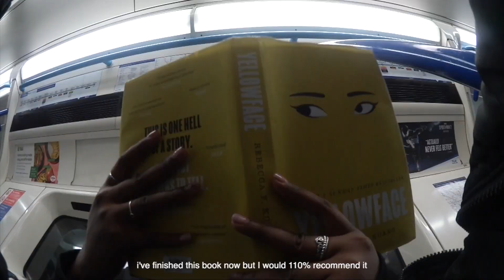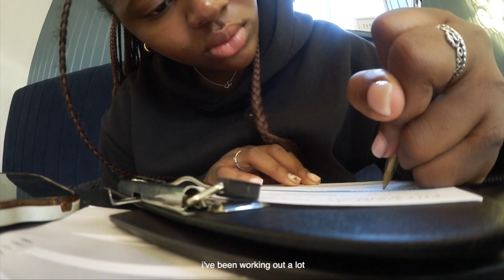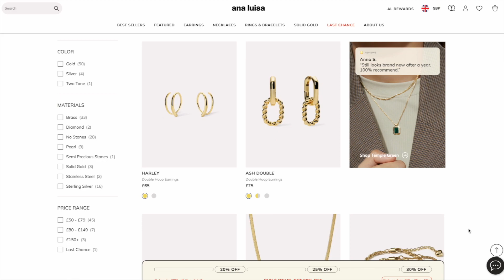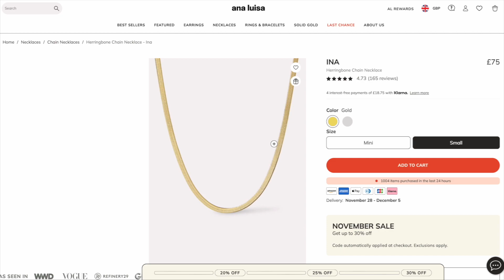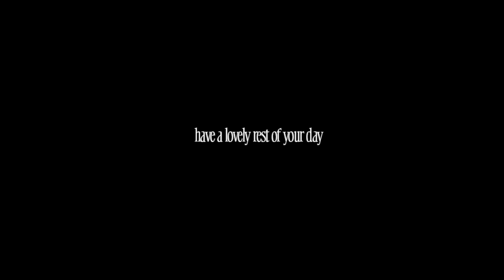6AM PRODUCTIVE AUTUMN DAY 🍂 | pilates, seeing friends & new healthy habits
hell besties, get some high-quality, affordable jewelry for up to 30% while you still can using this link 🍂

The perfect jewelry gift awaits! 💎🕒

 💌 video outline:
00:00 reformer pilates class
03:00 exploring Notting Hill/ Portobello Road
03:26 Ana Luisa
05:00 Seeing my Friend for Lunch
06:50 Working at Home
08:00 Evening Fun

💌 faq:
↳ about me: i am 21 years old and i am a law graduate from the LSE!
↳ editing software: Final Cut Pro

･ﾟ✧ sub count:e